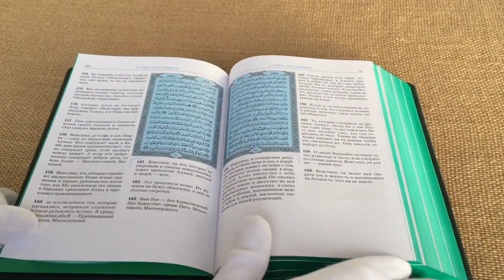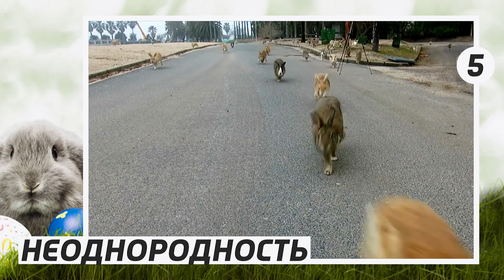7 СХОДСТВ КОРАНА И БИБЛИИ